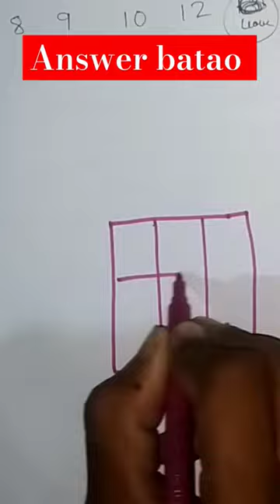Solve The puzzle 🧩 mind blowing math puzzle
rubik's cubes
sudoku
puzzle
puzzle games
sudoku puzzles
maths puzzles
crossword
jigsaw puzzle
sudoku games
tangrams
crossword puzzles
jigsaws
wordle puzzle
word search
sudoku hard
brain teasers
tangram shapes
rubik's cube 3x3
gear cube
snake cube
websudoku
sudoku 247
speed cube
picture puzzle
sudoku tricks
word search puzzles
solving rubik's cube
nyt mini
mini crossword
ny times mini
daily sudoku
word puzzle games
number puzzle
block puzzle
word search games
ghost cube
tangram puzzle
megaminx cube
2 by 2 rubik's cube
pyraminx cube
nyt mini crossword
logic puzzles
megaminx
4 pics 1 word daily puzzle
puzzle cube
nyt crossword
nyt sudoku
kakuro
water sort puzzle
brain teaser puzzles
speed cube shop
puzzles for adults
sudoku easy
pyraminx
wooden puzzles
ball sort puzzle
puzzle games for adults
killer sudoku
sudoku com
web sudoku hard
sudokukingdom
word cookies
1x1 rubik's cube
puzzle ball
best puzzle games
nonogram
word jumble
easy crossword puzzles
daily puzzles
skewb
photo puzzle
gan rubik's cube
jigsaw puzzle games
new york times sudoku hard
iq puzzle
guardian crossword quick
mekorama
21x21 rubik's cube
new york times sudoku
kakuro puzzle
slide puzzle
daily crossword
cryptic crossword
puzzle mat
wood block puzzle
kenken puzzle
jigsaw puzzles for adults
puzzle pieces
impossible puzzle
free crossword puzzles
free sudoku
snail bob
art puzzle
free puzzle games
the sudoku
washingtonpost crossword
1000 piece puzzles
15 puzzle
ball sort
magic puzzle
hidato
water puzzle master
new york times mini crossword
bloxorz
puzzle board
brain teasers for adults
match 3
word cookies daily puzzle
nyt sudoku hard
word search puzzles for adults
the daily sudoku
lateral thinking puzzles
word puzzles for adults
new york times mini crossword puzzle
sudoku printable
quick crossword
sokoban
slitherlink
sudoku tips
todays wordle puzzle
ny times mini crossword
wordle puzzle today
puzzle bobble
nyt mini crossword today
lovatts cryptic
easy crossword
quordle daily word puzzle
nonogram puzzle
times crossword
lego puzzle
lovatts cryptic crossword
sudoku 247 hard
web sudoku easy
thesudoku
free jigsaw puzzles
daily killer sudoku
wordle daily puzzle
puzle
word search printable
guardian cryptic crossword
the guardian crossword
guardian cryptic
snail bob 2
sudoku 247 easy
daily crossword puzzle
pentomino
cryptogram puzzles
free tetris
jewel quest
free crosswords
free jigsaw puzzles for adults
arkadium crossword
ny mini crossword
friday the 13th killer puzzle
puzzle of the day
waffle puzzle
wordle daily word puzzle
the mini crossword
harry potter puzzle
free word search games
daily jigsaw puzzles
christmas word search
the mini nyt
block sudoku
ravensburger puzzle
the jigsaw puzzle
custom puzzle
free daily crossword
crossword solvers
easy cryptic crossword
mini puzzle
sudoku 16x16
wooden puzzles for adults
3d puzzles for adults
hanayama puzzles
best crosswords
7x7x7
printable crossword puzzles
free puzzles
nyt puzzles
daily wordle puzzle
jumble puzzle
new york times puzzles
daily mini crossword
chuzzle
puzzle playground
daily puzzle wordscapes
jigsaw puzzles epic
huzzle
daily word puzzle
halloween word search
the crossword
puzzle 3d
daily jumble
hex frvr
todays jumble
mini crossword puzzle
jumble puzzle today
new york times crossword free
jigsaw sudoku
ny crossword
best for puzzles
wordscapes daily
wordle puzzle for today
puyo puyo tetris
calcudoku
daily quick crossword
daily wordscapes
wordle word puzzle
wordle nyt crossword
247 word search
mindfood crossword
puzzle 1000
wordle puzzle of the day
iq puzzler pro
nyt mini today
nyt crossword today
undertale piano puzzle
puyo puyo tetris 2
printable crosswords
free sudoku puzzles
sudoku name
free word search
nyt daily mini
free crosswords for seniors
wordle daily puzzle today
puzzles near me
free jigsaws
times mini crossword
new york times crossword puzzle
free printable crossword puzzles
magic puzzle company
lovatts sudoku
wordle word puzzle today
new york times wordle puzzle
daily jigsaw
jigsaw world
old wordle puzzles
word jumble today
puzzle you
7 little words today
247 crossword
puzzle and dragon
puzzle disney
puzzle pokemon
sudoku people